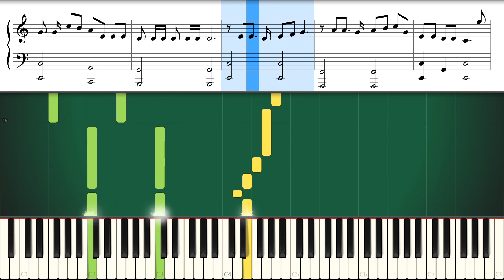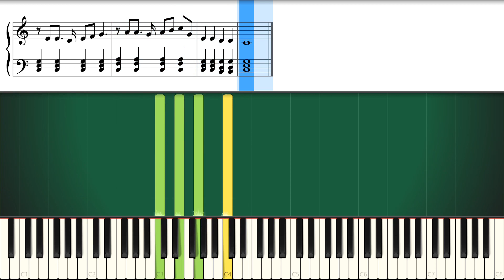Traditional Irish song - Whiskey in the Jar (piano tutorial)